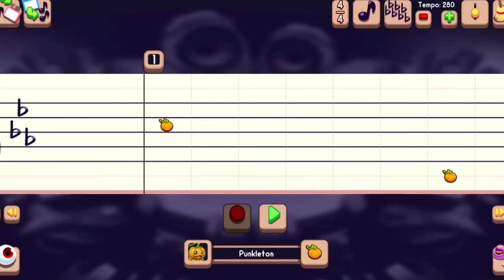Plant Island Composer Tutorial - Punkleton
Monster Used: Punkleton

Time Signature: 4/4

Key Signature: Eb Major / C Minor

Tempo: 280

Happy Monstering!